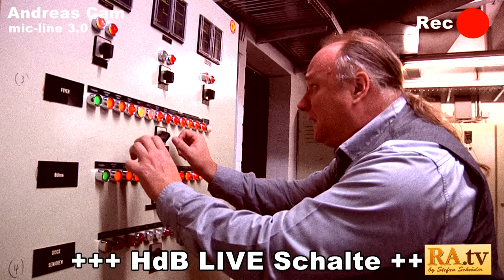+++ Trailer "30 Jahre HdB" +++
30 Jahre Haus des Bürgers in Ramstein-Miesenbach

Am Sonntag den 06. November lud das HdB alle herzlich ein
um den 30. Geburtstag ordentlich zu feiern.
Mit einem tollen Bühnenprogramm wurde das Ramschder Publikum bestens amüsiert.
Doch einfach hatten es die Moderatoren nicht, denn der Superstar des Abends war spurlos verschwunden.
So schickte man einen Laufburschen los um nach dem Star zu suchen und. ach mehr zu diesem tollen Abend seht ihr demnächst bei RAMSCHDER.tv ;)
Freut euch es wird grandios.

Mehr Infos bei RAMSCHDER.tv auf Facebook und Youtube